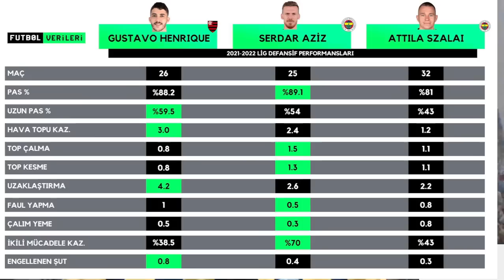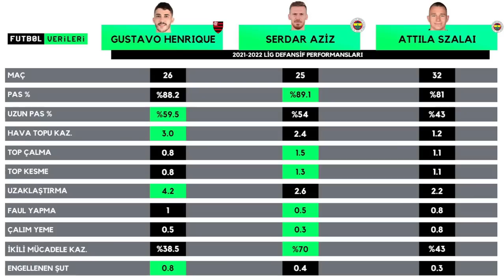Fenerbahçe'nin Yeni 2 Stoperi Hayırlı Olsun! Duyduklarınıza İNANAMAYACAKSINIZ!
SONDAKİKA Fenerbahçe'nin Yeni 2 Stoperi Hayırlı Olsun! Duyduklarınıza İNANAMAYACAKSINIZ!

Gustavo Henrique'de sona doğru

Fenerbahçe, Malang Sarr, Nino, Gustavo Henrique, Kim Min Jae, Ruben Semedo, Jonathan Silva, Jorge Jesus,
Serdar Aziz, Cenk Özkaçar, Alexandre Penetra, Pablo Mari, Luiz Gustavo, Muhammed Gümüşkaya,